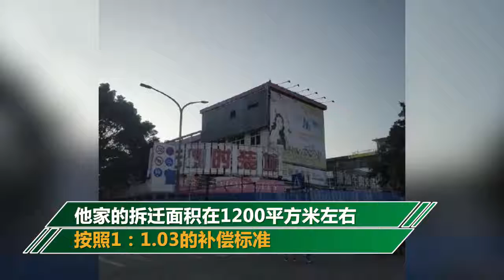深圳著名城中村拆除重建：拆遷或誕生兩千個億萬富翁